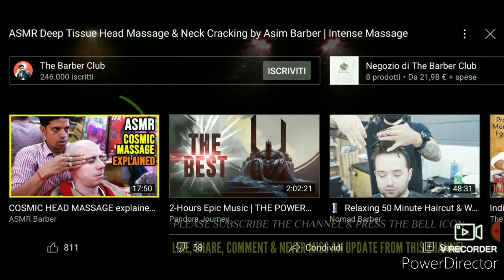parodia bellissima di barbiere indiano killer